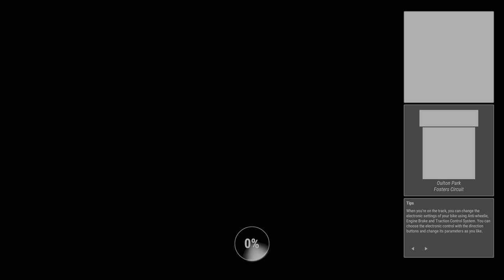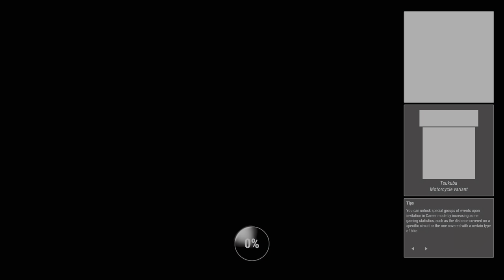RIDE 4 | Career [30] | World League | Stock | Supermotard Cup (PS5)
60fps / 4K / HDR

00:10 VIRginia International Raceway - South Course (Single Race) // Yamaha YZF 450 Supermoto 2015
07:46 Okayama - Piper Circuit (Single Race) // Kawasaki KX450 Supermoto 2019
14:01 Oulton Park - Fosters Circuit (Time Attack) // Kawasaki KX450 Supermoto 2019
16:15 Okayama - Piper Circuit (Single Race) // TM Racing SMX Supermotard Competizione 2015
22:10 Tsukuba - Motorcycle variant (Single Race) // Kawasaki KX450 Supermoto 2019